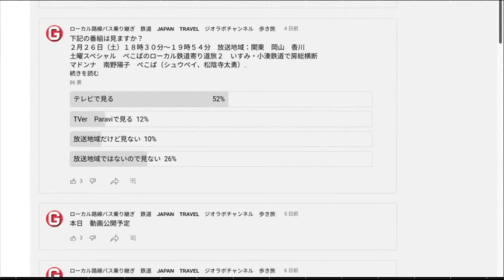１６日太川陣取り合戦 千葉県松戸〜旭市 ローカル路線バス乗り継ぎ（姉妹番組）ローカル路線バス乗り継ぎの旅z土曜スペシャル水バラ鉄道対バス対鉄道vsバスvs鉄道バス旅z路線バスの旅蛭子太川陽介河合郁人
動画再生リスト（青字をタップかクリック）
田中羽田　ローカル路線バス乗り継ぎの旅Ｚ（動画２６本以上）

（姉妹番組)
「ローカル路線バス乗り継ぎの旅Ｚ 」田中要次　羽田圭介
バスＶＳ鉄道乗り継ぎ対決旅　太川陽介　村井美樹
路線バスで陣取り合戦　太川陽介　河合郁人
路線バスで鬼ごっこ　太川陽介　松本利夫　ＥＸＩＬＥ
激突！ＢＩＮＧＯ対決旅　太川陽介　高島礼子
鉄道沿線歩き旅　福澤朗
絶景露天に行こう♨️温泉タオル集め旅
大久保佳代子　川村エミコ（たんぽぽ）
あさこ・梨乃１泊２日で５万円節約ケチケチ旅
いとうあさこ　かたせ梨乃
名所名物先取り旅　かまいたち
ぺこぱのローカル鉄道寄り道旅
ローカル路線バス乗り継ぎの旅　太川陽介　蛭子能収

松本利夫　河合郁人　ＥＸＩＬＥ　かまいたち

（いとこ・はとこ・ご近所番組)
路線バスで寄り道＆お買い物の旅　徳光和夫　田中律子
帰れマンデー見っけ隊！！秘境バスサンド　サンドウィッチマン
出川哲朗の充電させてもらえませんか？
ソレダメ！あなたの常識は非常識！？　家、ついて行ってイイですか？　よじごじＤays　昼めし旅　youは何しに日本へ？　出没！アド街ック天国　モヤモヤさまぁ〜ず２　世界ふしぎ発見　もしもツアーズ　ブラタモリ　　旅サラダ　なりゆき街道旅　バナナマンのせっかくグルメ！！　週間！じゅん散歩　世界遺産　スッキリ　めざましテレビ　めざまし８　ひるおび　ミヤネ屋　ゴゴスマ　世界さまぁリゾート　鶴瓶の家族に乾杯　世界の何だコレ！？ミステリー　世界！ニッポン行きたい人応援団　内村のツボる動画　世界くらべてみたら

（鉄道バス等ワード）鉄道対バス対鉄道vs　乗り換え　乗換　乗換え　のりかえ　乗替え
乗り替え　新幹線　夜行バス　在来線　青春18きっぷ　寝台特急サンライズ　サンライズ出雲
サンライズ瀬戸　ノビノビ座席　太平洋フェリー　東九フェリー　カシオペア　はかた号
のぞみ　ひかり　こだま　JR貨物　踊り子号　特急ひのとり　北海道